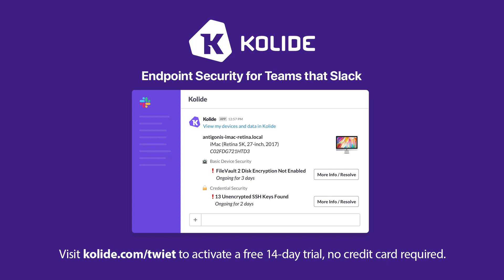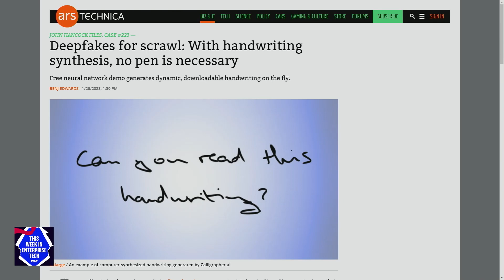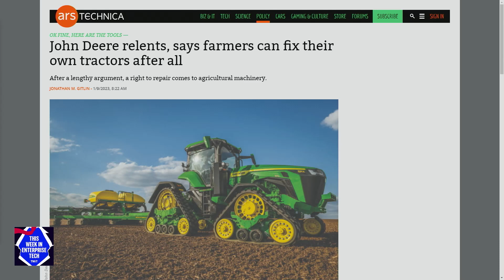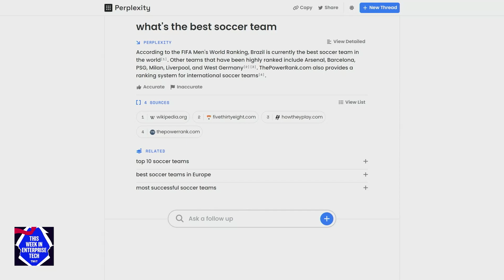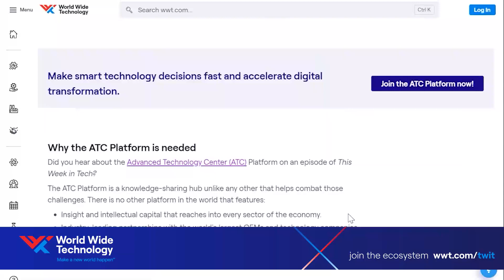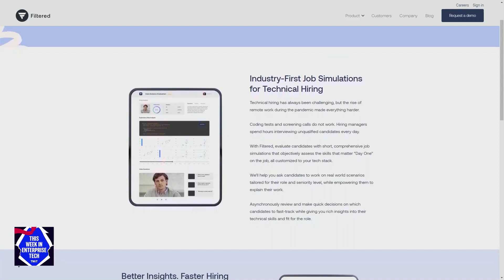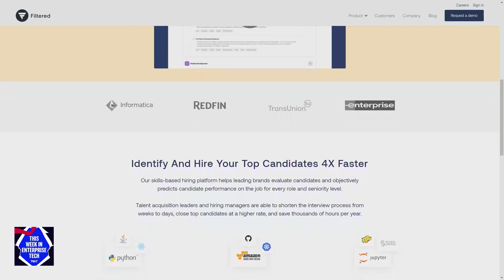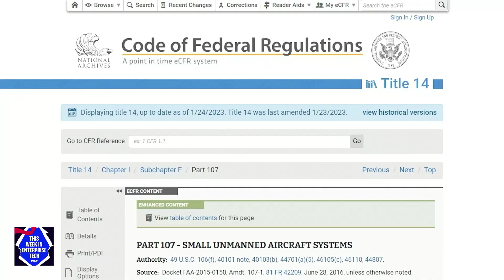ChatGPT... Take My Job... Please! - Deep faking signatures, Is this the year of derivative AI?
• Deep faking signatures and handwriting means digital signatures are safer
• Critical RCE Lexmark Printer Bug Has Public Exploit
• Right to repair: Farmers can fi their own John Deere tractors
• Reverse your heart age by 10 years with a bit of gene therapy
• Is this the year of derivative AI?
• Dan Finnigan, former CEO of Jobvite and current CEO of Filtered talks about using AI in the hiring process.

Hosts: Louis Maresca, Brian Chee, and Curtis Franklin
Guest: Dan Finnigan